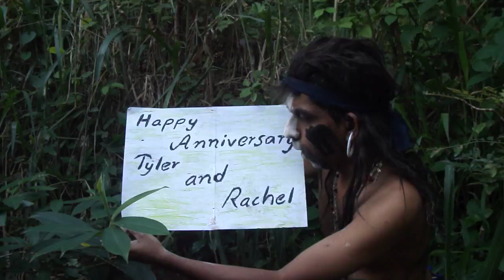Shocking find in the Amazon jungle!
Celebrating the day two best friends got married. Love you so much Ty & Ray Ray!